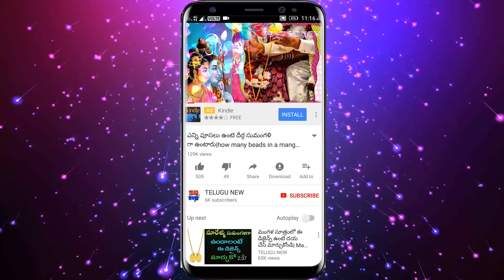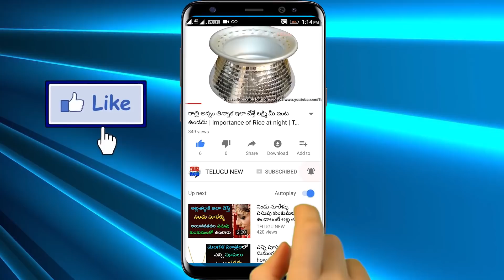మీ కుటుంబం అంతా కలిసి ఇది తింటే చాలు అష్ట ఐశ్వర్యాలు కలుగుతాయి